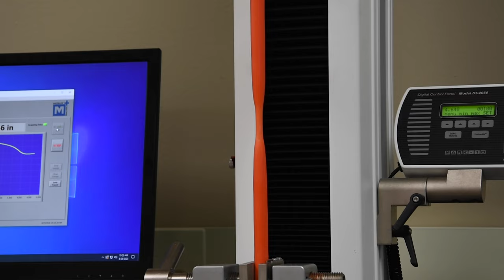Plastic Manufacturing at 1060 Teel Ct., Baraboo, Wisconsin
⬇︎SHOW MORE⬇︎

About
Dronegenuity is a leading nationwide provider of aerial drone photography, drone training, video production, and mapping services. We operate across a wide range of industries including real estate & development, construction & engineering, energy, financial services, and work with thousands of skilled pilots in North America.